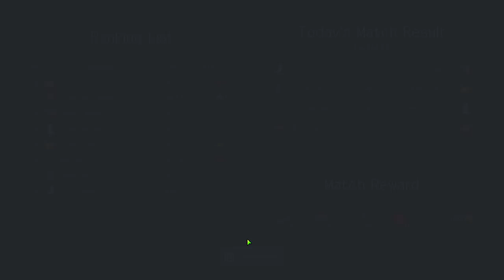THE AMATEUR LEAGUE CHAMPIONSHIP IS HERE! | Teamfight Manager | 4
Teamfight Manager is a simulation game where you are the coach of an e-sports team. You must manage players to set them up for matches. Make the best of pick & ban by evaluating the characteristics of the champions/players! A smart strategy can make up for a lack of individual player skills.

Teamfight Manager is a game where you become a coach who manages a virtual eSports pro-game team.